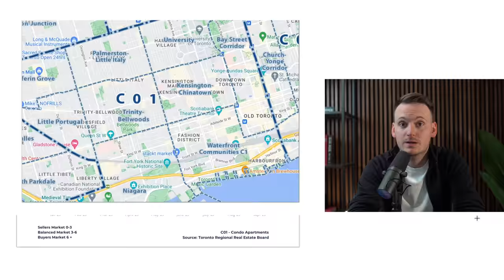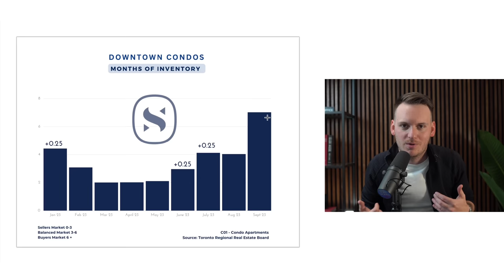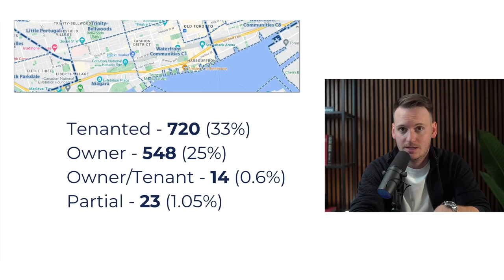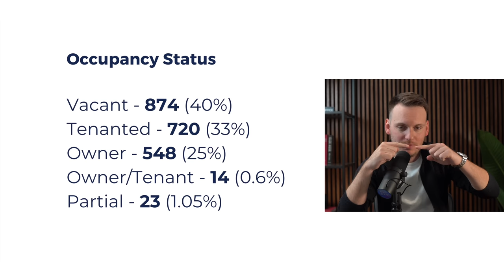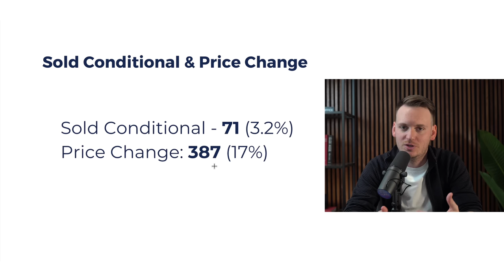Toronto Condos Shift Into 'Buyer's Market'🚨